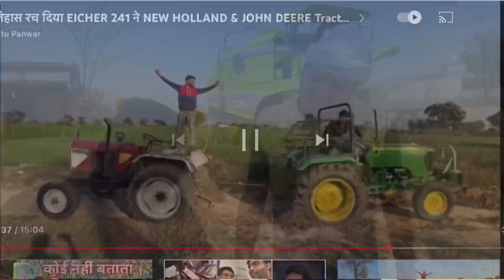Dinesh क़ो दिया Open Challenge Tractor tochan में 😱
Instagram I’d @jeetupanwarx